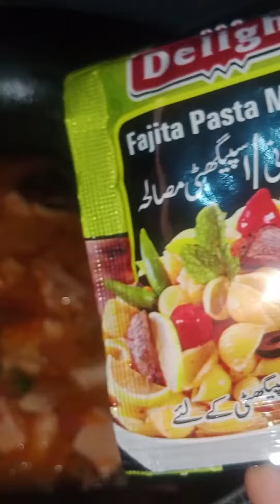Special Macroni Recpie 😋🍝🍴 Delicious recpies|| Macroni with different style